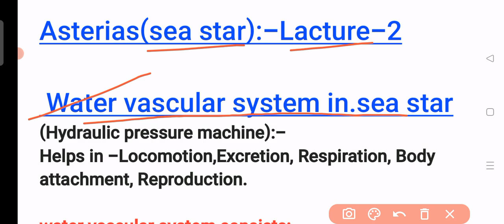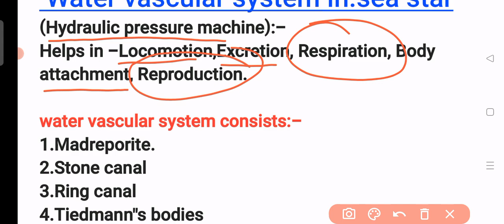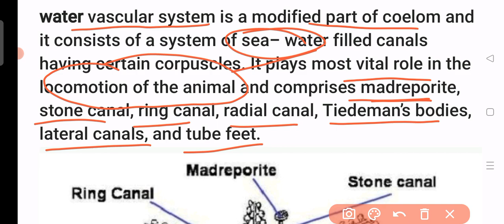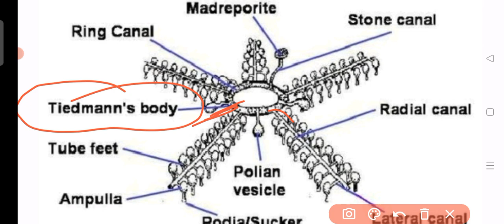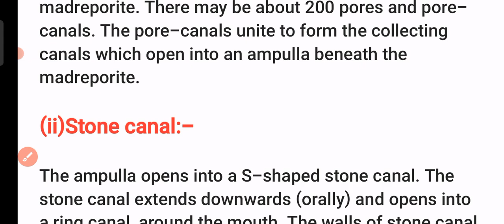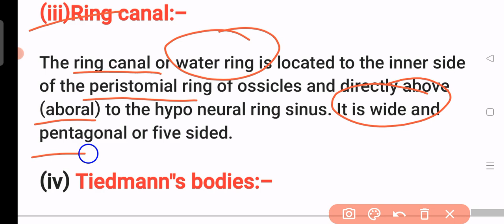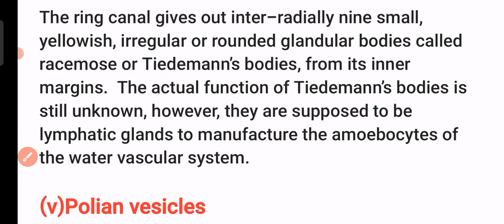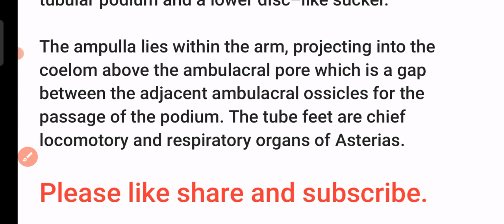Water vascular system in sea star(सितारा मछली)for U.P.TGT PGT|B. sc biology|Lt grade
water vascular system in sea star (सितारा मछली)Asterias | most important lecture for TGT PGT LTGRADE Biology GIC lacturer biology B. sc biology|By Priyal bhati